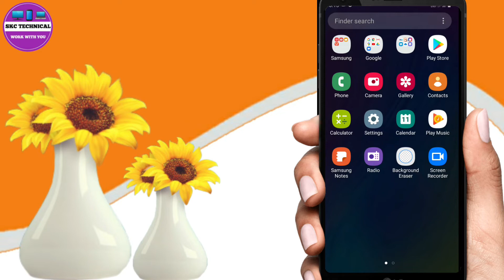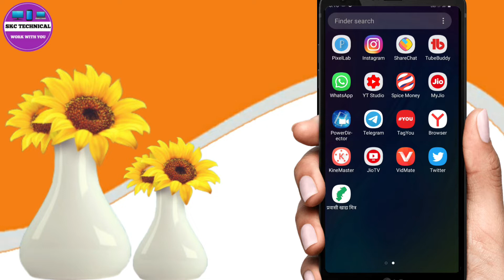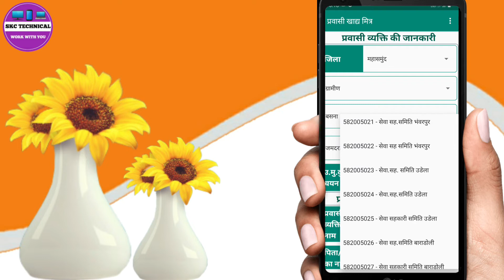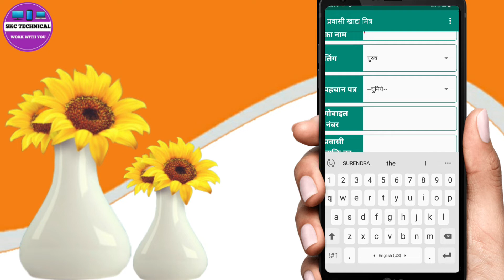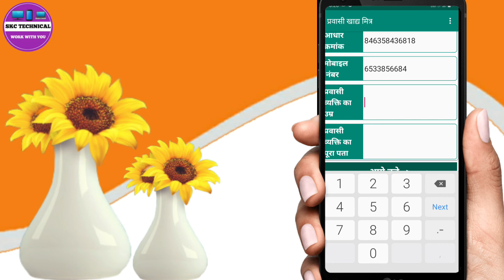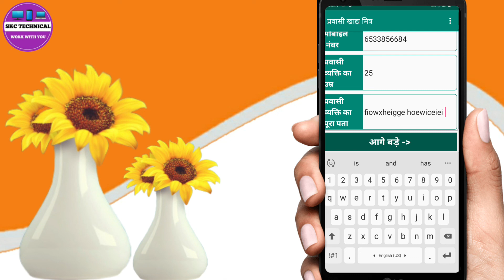khadhya mitr app me register kaise kare । ration card ke liye online apply kaise kare 2020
प्रवासी खाद्य मित्र एप्प
khadhya mitr app me register kaise kare
cg khadhya mitra app se khadhya kaise milega
छत्तीसगढ़ राशन कार्ड आवेदन प्रक्रिया
cg new ration card registration process step by step 2020
cg ration card online apply
cg ration card online apply 2020

Dosto aj ki is video me Maine ye bataya hai ki
Prawashi majdur ko registereion kaise karna hai iske bare me bataya hun Ummeed karta hu ye video apko pasnd aya hoga